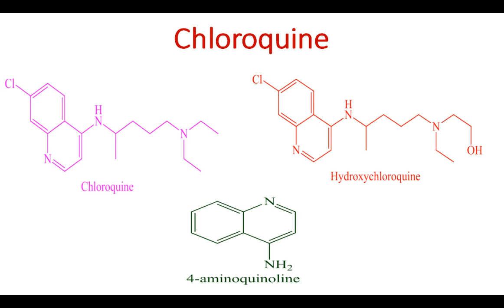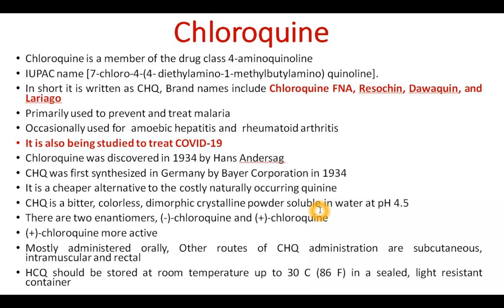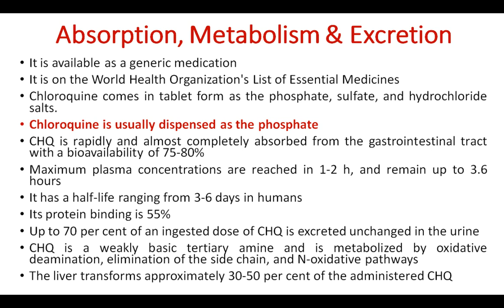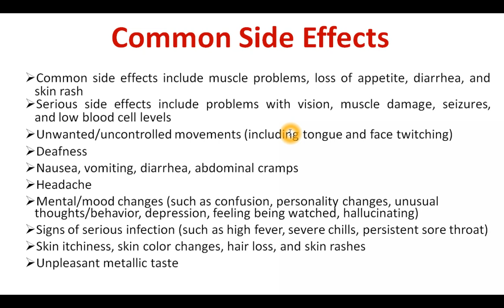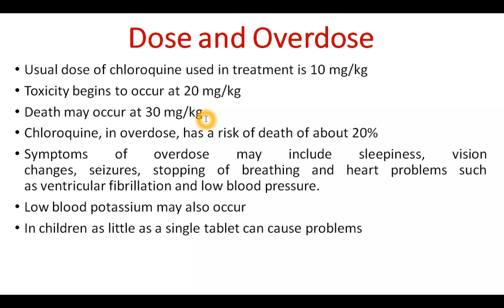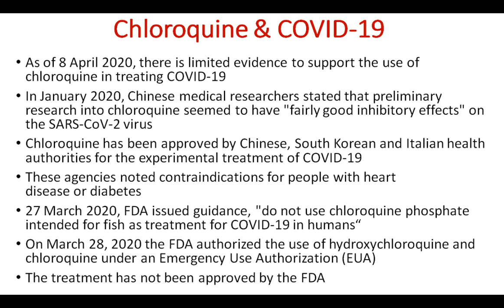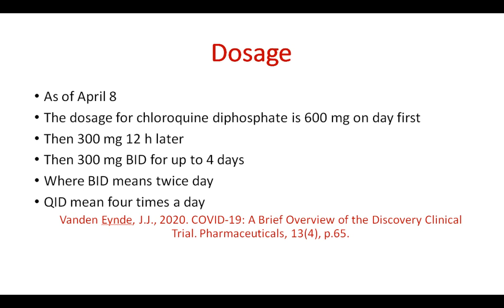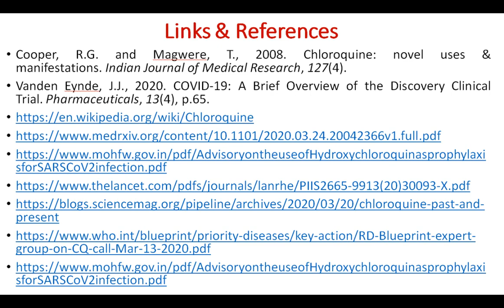Chloroquine/Hydroxychloroquine for the treatment of COVID-19/Corona virus: Complete Information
Chloroquine/Hydroxychloroquine for the treatment of COVID-19/Corona virus: Use, mechanism of action, Side-effects.

Chloroquine is a member of the drug class 4-aminoquinoline
IUPAC name [7-chloro-4-(4- diethylamino-1-methylbutylamino) quinoline].
In short it is written as CHQ, Brand names include Chloroquine FNA, Resochin, Dawaquin, and Lariago
Primarily used to prevent and treat malaria
Occasionally used for  amoebic hepatitis and  rheumatoid arthritis